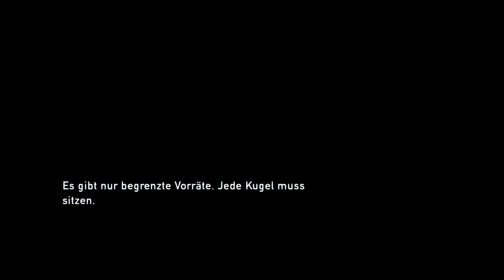The Last of Us Remastered #24 - Schweres Geschütz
In einer feindlichen, von einer Pandemie erschütterten Welt finden Joel und Ellie durch ausweglose Umstände zueinander. Sie müssen sich aufeinander verlassen können, um die gnadenlose Reise durch die Ruinen der USA zu überleben.